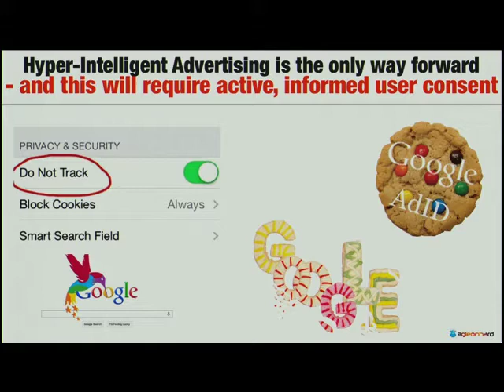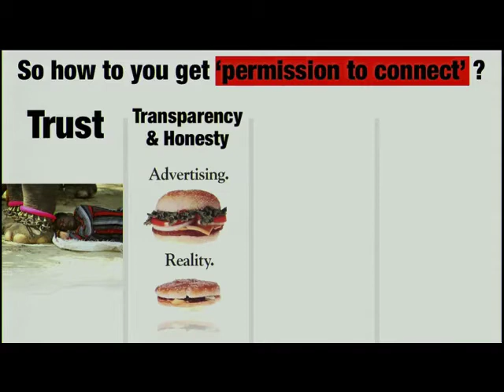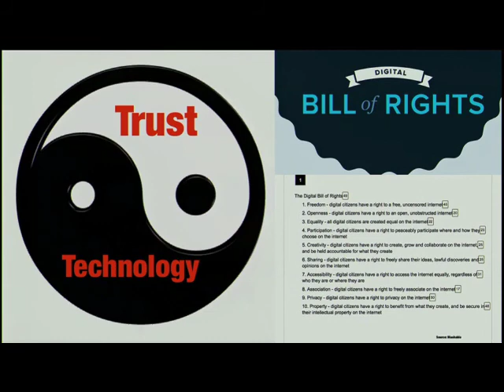The future: intelligent advertising. Futurist Speaker Gerd Leonhard at Guardian AdSummit 2013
This is a short excerpt from my keynote at the Guardian Advertising Summit in London to view the video of the entire 25 minutes

Thanks to The Guardian for making this video available. (a video of the entire panel discussion can be found here as well).

Thanks for stopping by!  Gerd Leonhard Futurist, Author and Keynote Speaker  Basel / Switzerland

Please note: audio-only versions of many of my videos are available

(you can also download all videos from here).